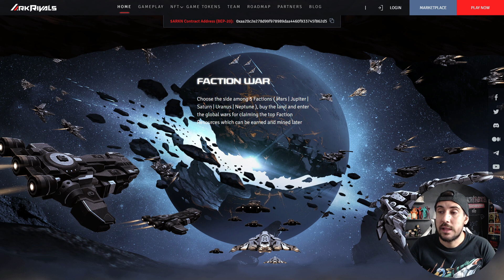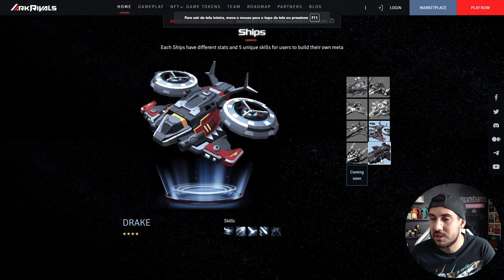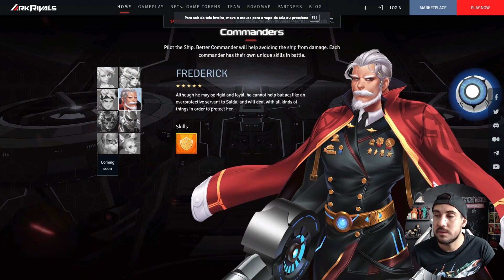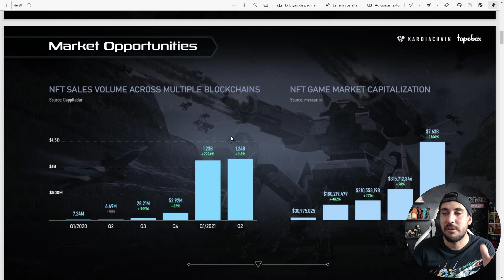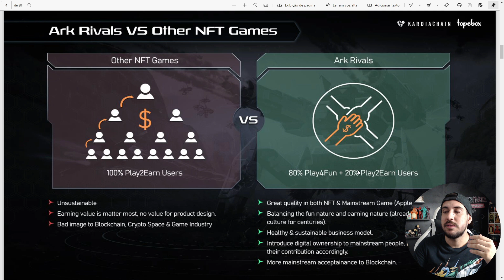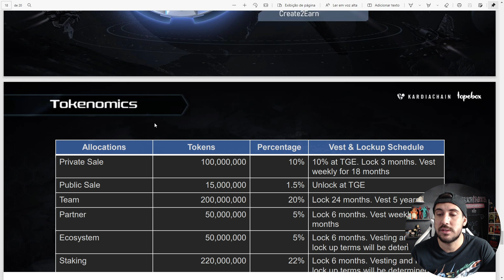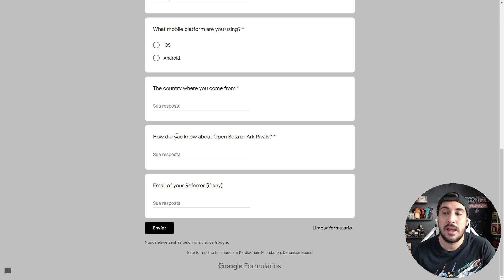ARK RIVALS - UM DOS JOGOS NFT GRATUITOS QUE PODE MUDAR O CONCEITO DE PLAY TO EARN! BETA PRÓXIMO!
Vocês sabem que gosto sempre de trazer projetos que tentam de alguma forma agregar novidades e sistemas inovadores para o meio de jogos NFT, e quando falamos de jogos NFT gratuitos, isto se torna ainda mais interessante!, pois, criar um sistema econômico baseado numa jogatina grátis, não é tarefa fácil, e é por isto que hoje iremos falar sobre Ark Rivals, um projeto em blockchain que tenta mudar a forma como jogamos para ganhar.

Bora conferir comigo esta análise sobre o Ark Rivals?

Anderson Valadares
0:00 Introdução
0:46 Sobre o projeto
9:04 Gameplay Ark Rivals
13:56 Open Beta
14:48 Se inscreva ;)